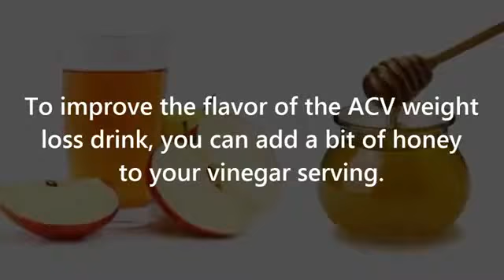How to Use Apple Cider Vinegar for Weight Loss Health and Beauty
Apple cider vinegar has been labeled as a superfood due to its numerous health-boosting benefits. apple cider vinegar prevent fat
accumulation in the tissues and blood vessels. It will reduce your appetite, effectively helping you lose weight.